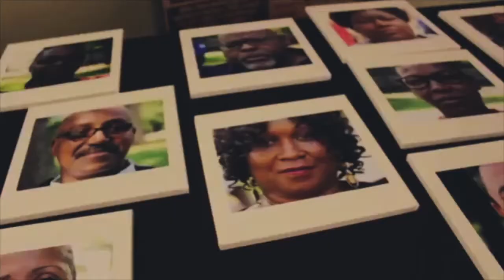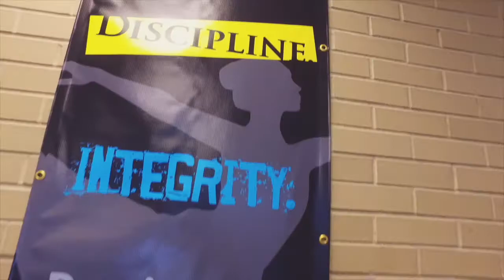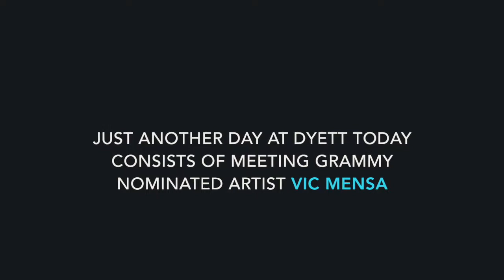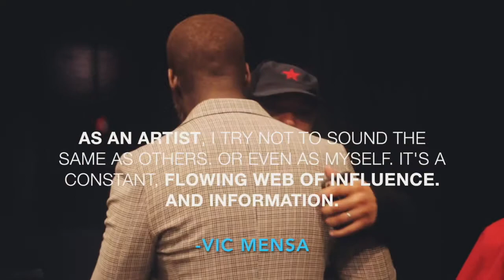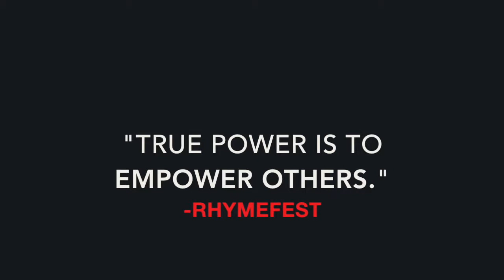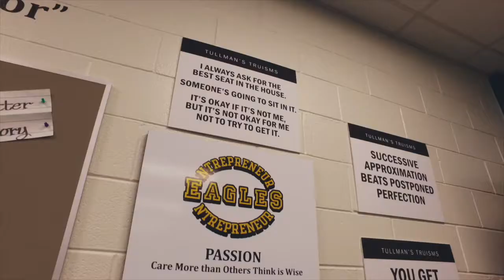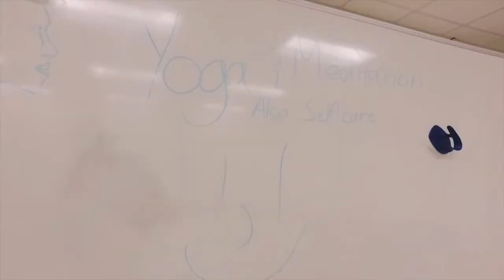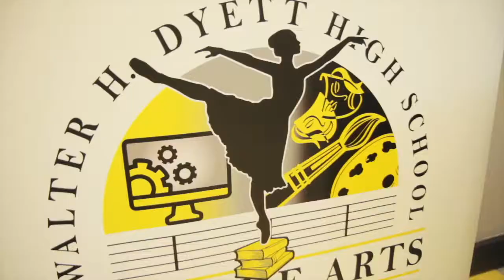We Are Dyett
After community residents went on a 34 day hunger strike to save a school,  a CPS principal uses power in leadership to drive change at Walter H. Dyett High School